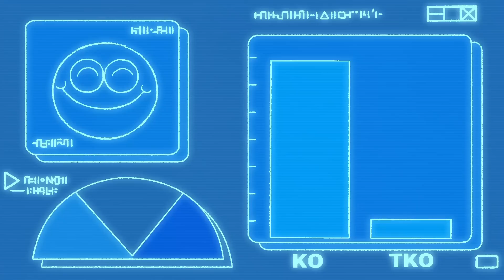Is OK KO problematic for this??? 😳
🎬EDITING🎬

Wow! OK KO is totally awesome and we loved watching it so you better like the video. These Cartoon Network cartoons are awesome. I love the OK KO intro and I love the OK KO outro! KO ENID AND RADICLES ARE SUPER COOL.